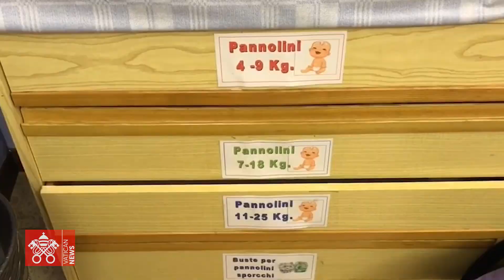La “Racchetta solidale” firmata dal Papa a sostegno di 500 famiglie povere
Dal 5 maggio sarà all'asta per sostenere il servizio in favore del Dispensario pediatrico vaticano Santa Marta in favore di famiglie con bambini piccoli. L’iniziativa promossa da International Padel Federation e Athletica Vaticana